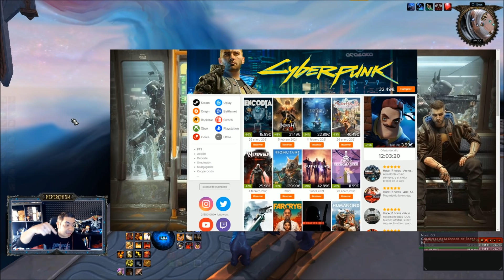📅 Este "save" en WoW | Se ACABA la CAMPAÑA! 🔥 | 13-01 / 20-01